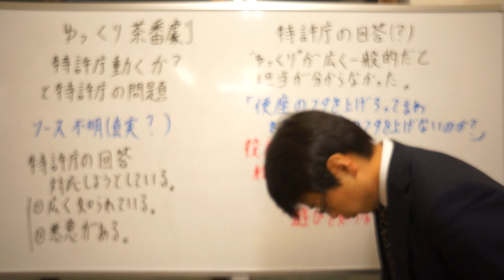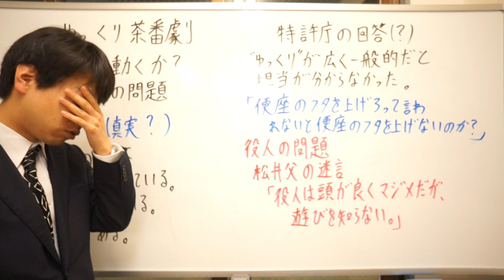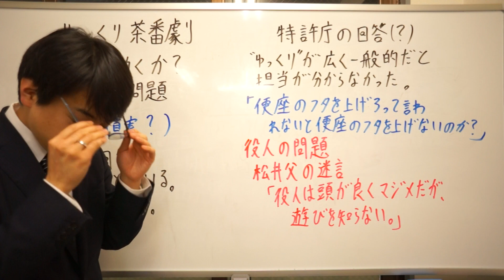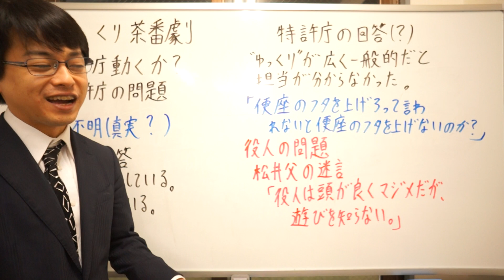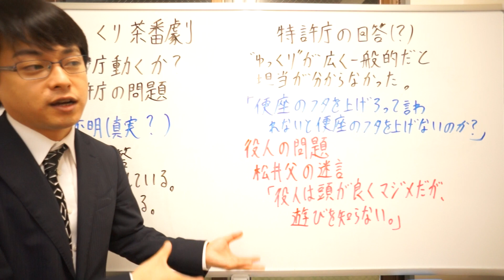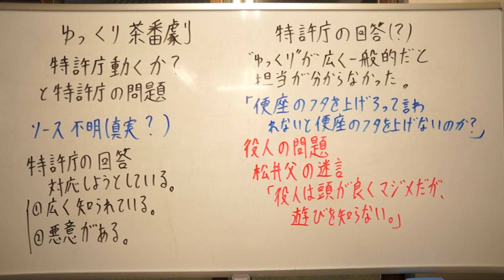ゆっくり茶番劇 特許庁動くか？と特許庁（役人）の根本的な問題